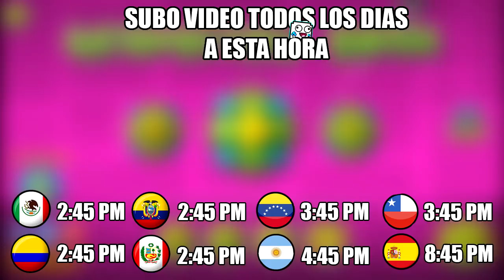¡MI PROPIO JUEGO INSPIRADO EN GEOMETRY DASH EN 2018!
🔔MÉXICO: 2:45PM
🔔COLOMBIA: 2:45PM
🔔ECUADOR: 2:45PM
🔔PERU: 2:45PM
🔔VENEZUELA: 3:45PM
🔔CHILE: 3:45PM
🔔ARGENTINA: 4:45PM
🔔ESPAÑA: 9:45PM